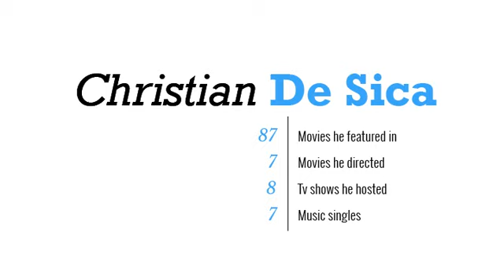Christian De Sica & Johnny Depp - The Tourist (2010)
Una mia interpretazione con il grande Johnny Depp nel film "The Tourist", diretto da Florian Henckel von Donnersmarck.

La canzone all'inizio e alla fine è "Chiedimi Tutto", tratta dal mio album "Swing".